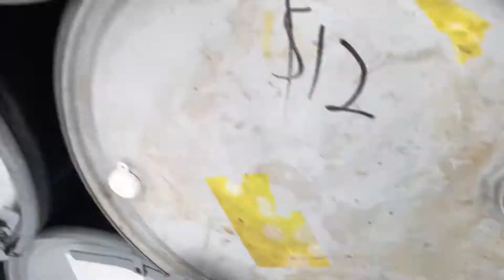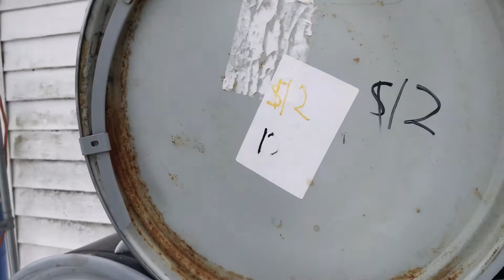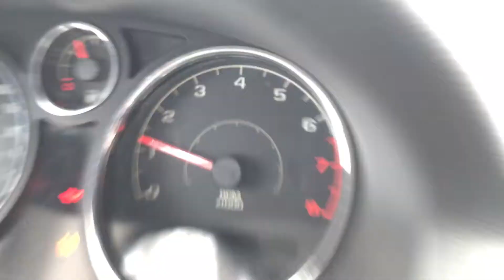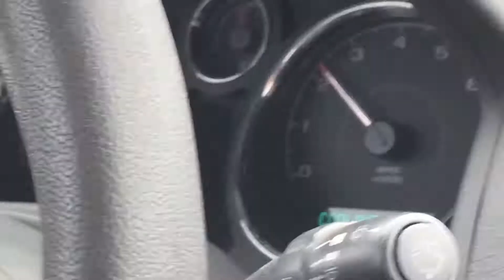Barrel Heater Build Part 1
Went to go grab the barrel today and found some very weird things as well.